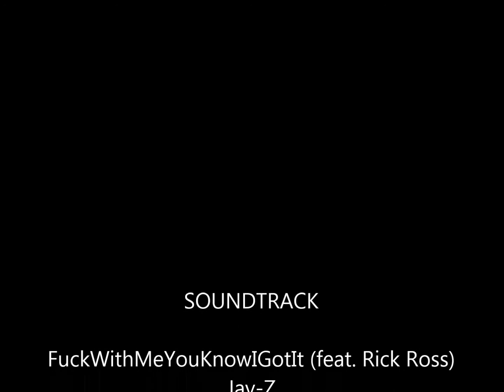Civic Eg6 K20 NA vs caprice ss Blots-on Tuned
caprice ss Blots-on Tuned Request rolling 100
 Fist run was not good because some car show up on the way while we racing
 2nd run &3rd run is good and nice , and 3rd Gear need to replace becoz not working any more :(